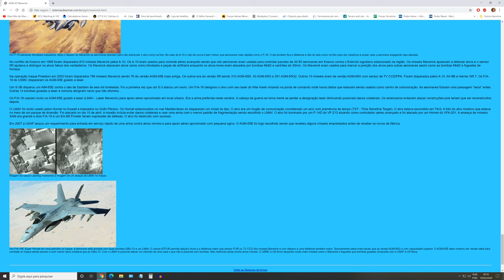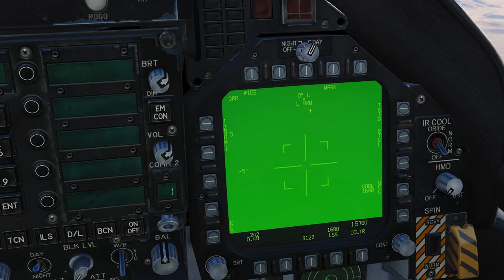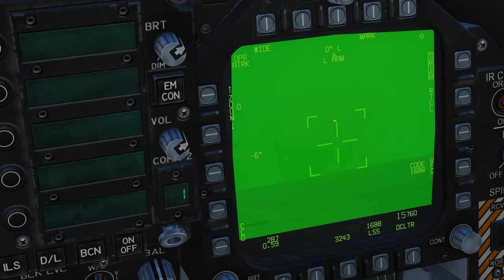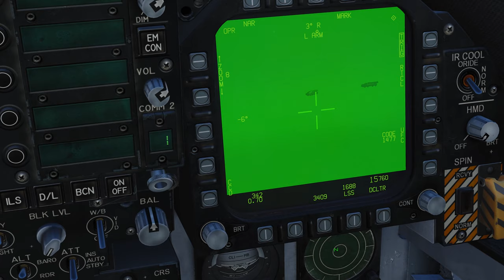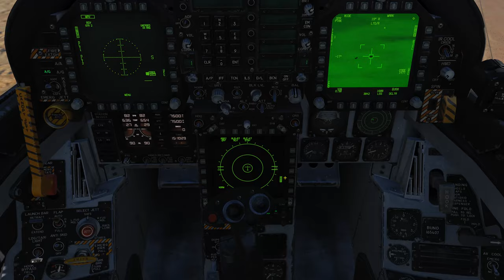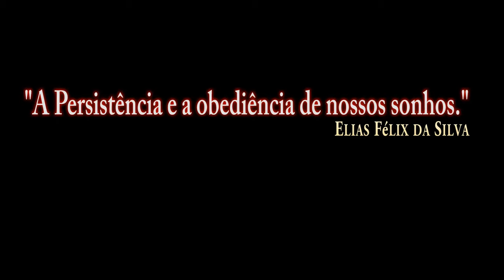DCS:F/A-18C_AGM-65E Laser/P-1/PT-BR_VÍDEO 1190